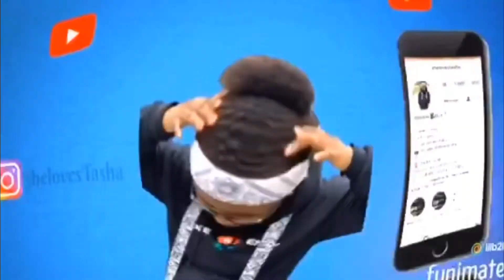YOU WON THE LOTTERY PRANK ON MOM 🥳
Wassam kids welcome to my description 🥵
Follow in social media down below ⬇️
SNAPCHAT➡️: Add me on Snapchat! Username: garnernatasha03
💯-And remember million gang up next 🤫🔥